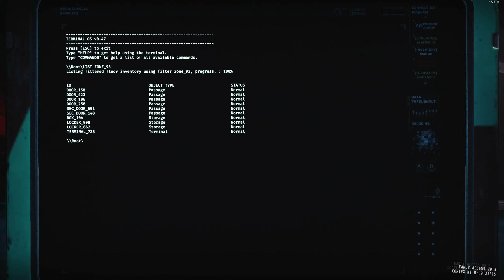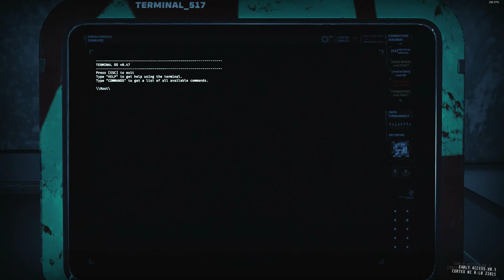GTFO - R4D2 High Difficulty (Complete Scuffed Walkthrough Clear 💀)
What does the new Rundown 004 / Contact include?

MATCHMAKING (ALPHA)! This is something many have been asking for, so we're very excited to now add this feature. We're starting off with it in alpha, and will need our community's help to refine it as we go. Try it out, and let us know what you think

A new layered difficulty system - this will give our seasoned players a hardcore challenge right from the first expedition, while at the same time make it a bit easer for new players to come on board! By choosing different routes throughout some of the levels, you will either have it "very hard", or "extremely hard". Hey, it's still GTFO!
A new environment: "Datacenter"

More story. Won't spoil anything of that, though. Hint: it has to do with the name of the Rundown, "Contact"...And as usual, new weapons, tools, and more!

New Features:

    Added Matchmaking Alpha
    Added Host Migration (Peer To Peer)
    Added In-Game Voice Chat
    Added sectors with optional objectives in each expedition
    Added sector-based score system for rundown progression
    Added Data Center Environment
    Added New Enemy/Variation
    Updated Unity Engine to 2019 LTS
    Updated the Expedition Success Screen
    Updated the Rundown screen for Layered Difficulty